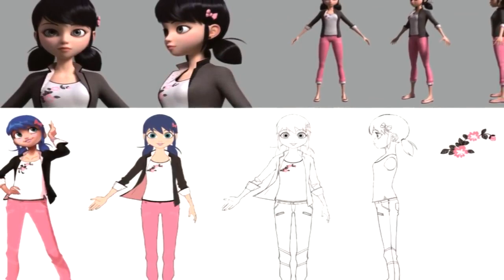Miraculous Ladybug Evolution 2012 - 2021